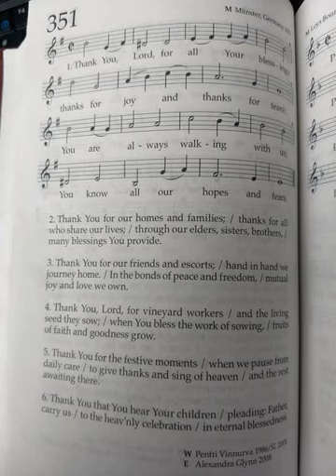SHZ#351 - Thank You Lord, for all your blessings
SHZ#351
Thank You, Lord, for all Your blessings;
Thanks for joy and thanks for tears;
You are always walking with us;
You know all our hopes and fears.

Thank You for our homes and families;
Thanks for all who share our lives;
Through our elders, sisters, brothers,
Many blessings You provide.

Thank You, Lord, for vineyard workers
And the living seed they sow;
When You bless the work of sowing,
Fruits of faith and goodness grow.

Thank You for the festive moments
When we pause from daily care
To give thanks and sing of heaven
And the rest awaiting there.

Thank You that You hear Your children
Pleading: Father, carry us
To the heav’nly celebration
In eternal blessedness.